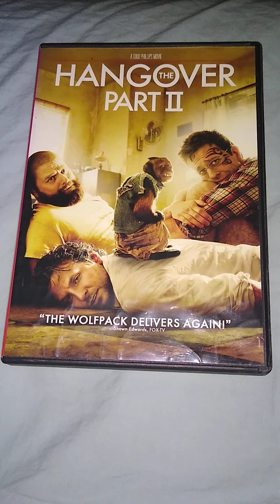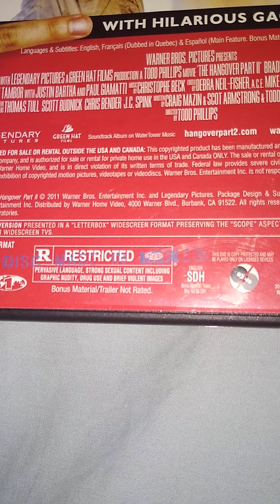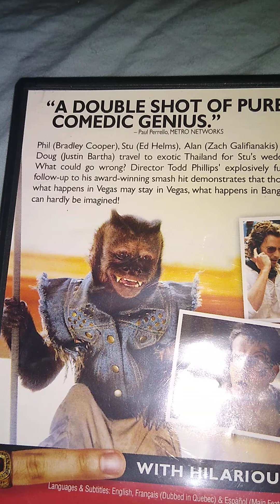the hangover part 2 DVD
I bought the 2011 movie the hangover part 2 on DVD at superpawn for a dollar